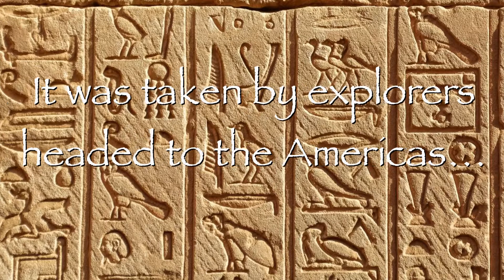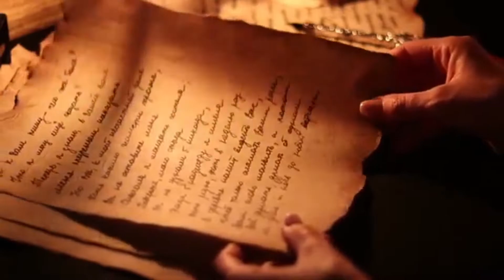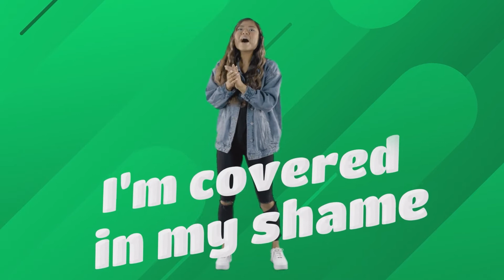Xavier Kids @Home: God is my Healer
Welcome to Xavier Kids @Home this week we head to Egypt, well, more like Egypt comes to Oklahoma! in this episode Jacob finds a mysterious scroll in the Attic of the Church that leads to a real life Mummy, wow! Then we also learn another name for God, Healer!

Time Stamps:
0:00-Mysterious Scroll
3:39-Mummy
5:37-Bible Story (from John 11)
10:41-Teaching
11:45-Need to Know
12:05-Praise (Song)